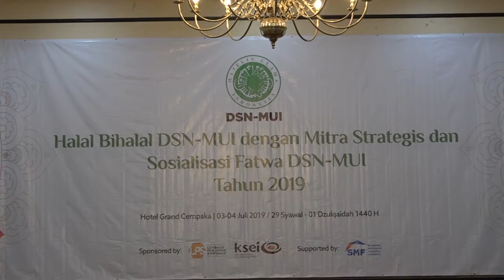DSN-MUI Gelar Halal Bihalal Dengan Mitra Strategis Bidang Keuangan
DEWAN SYARIAH NASIONAL MAJELIS ULAMA INDONESIA MENGGELAR HALAL BIHALAL DEWAN SYARIAH NASIONAL MUI DENGAN MITRA STRATEGIS DI BIDANG KEUANGAN. ACARA INI BERLANGSUNG DI HOTEL GRAND CEMPAKA, JAKARTA PUSAT, PADA RABU 3 JULI 2019.
HADIR DALAM ACARA TERSEBUT KETUA DEWAN SYARIAH NASIONAL MUI KH MARUF AMIN, DEPUTI GUBERNUR BI DODY BUDI WALUYO, DAN KETUA DEWAN KOMISIONER LPS HALIM ALAMSYAH, SERTA KEPALA DEPARTEMEN PENGAWAS PERBANKAN SYARIAH OJK AHMAD SOEKRO TRATMONO DAN STAF AHLI BIDANG PENGELUARAN NEGARA SUMINTO.
DALAM KATA SAMBUTAN KETUA DEWAN SAYRIAH NASIONAL MAJELIS ULAMA INDONESIA KIYAI HAJI MA’RUF AMIN MENGATAKAN, TANTANGAN UNTUK MENGEMBANGKAN KEUANGAN SYARIAH DI INDONESIA TIDAK TERLEPAS DARI FATWA YANG MENJADI LANDASAN HUKUM DALAM MENJALANI KONSEP KEUANGAN SYARIAH.   DALAM MENERBITKAN FATWA BERKAITAN DENGAN KEUANGAN SYARIAH BUTUH PROSES YANG TIDAK MUDAH KARENA HARUS ADA LANDASAN AL QUR'AN DAN  PENDAPAT PARA ULAMANYA,

Editor : Syuhadak Ismail
Upload : Syuhadak Ismail